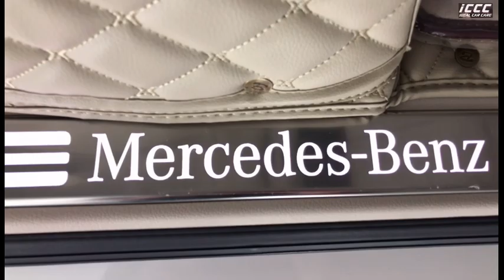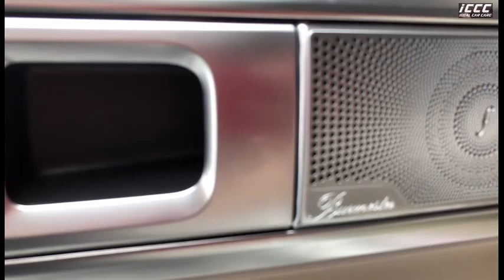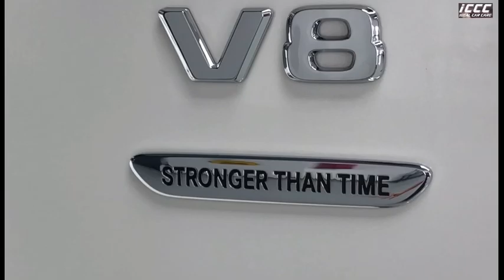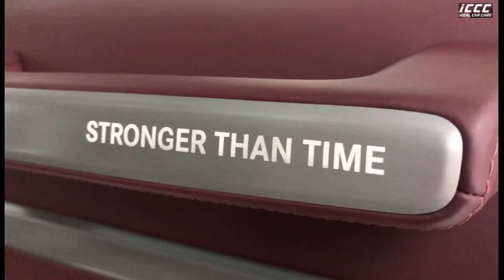Full PPF WITH NANO CERAMIC|Mercedes G500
High end Detailing Nano Ceramic
Car Care Center
Finest Signature Detail
Visi us: iccc.ksa Jeddah